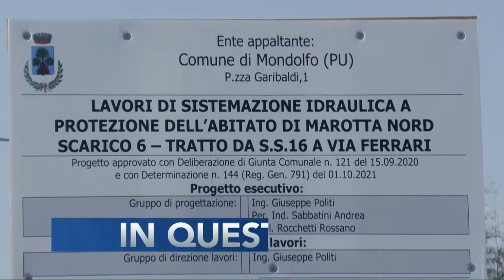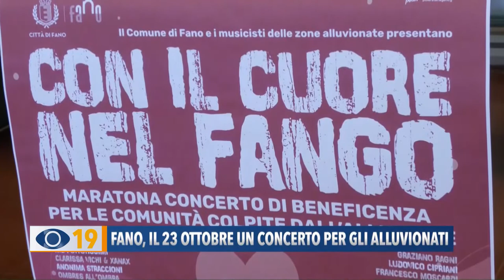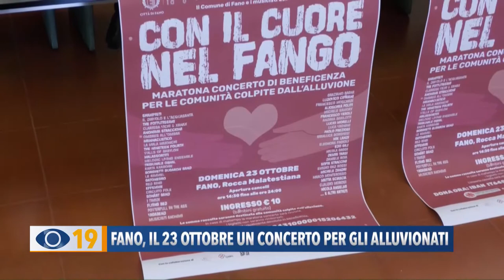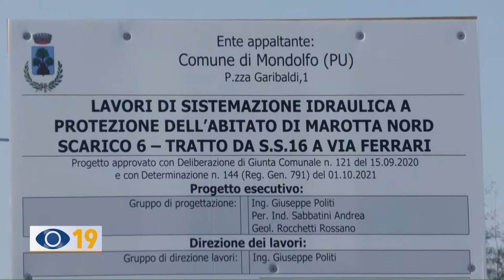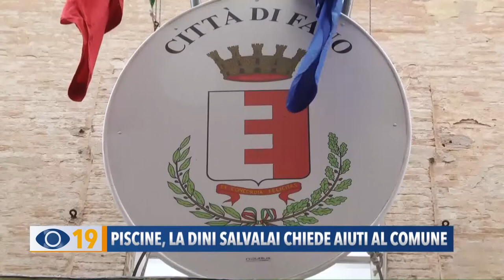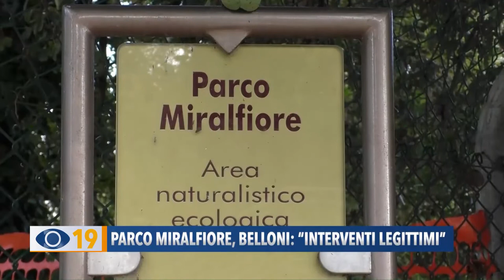Occhio alla Notizia 11 ottobre 2022